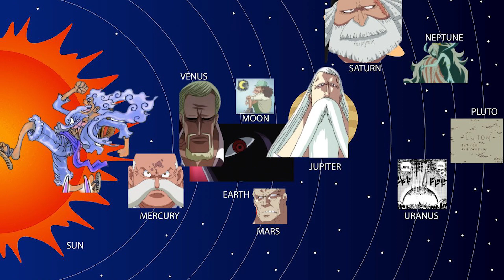CURIOSIDADES DEL PASADO DE KUMA Y GINNY | ONE PIECE 1098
Un besito Nakamaikels, se os quiere!